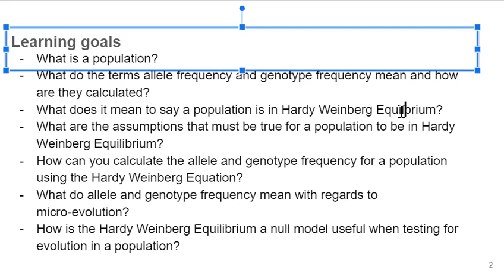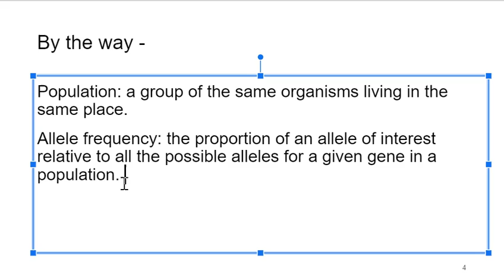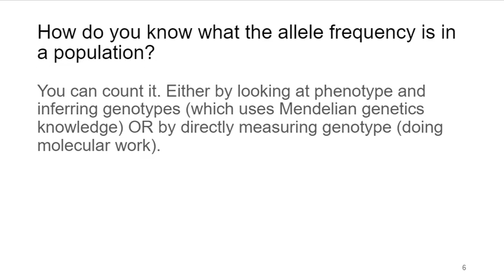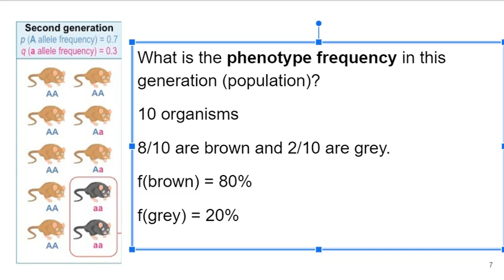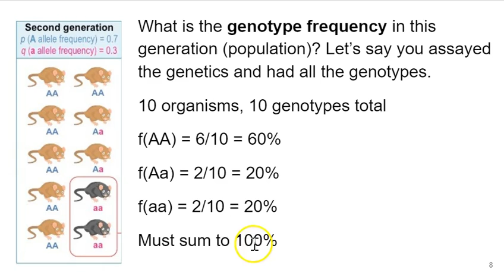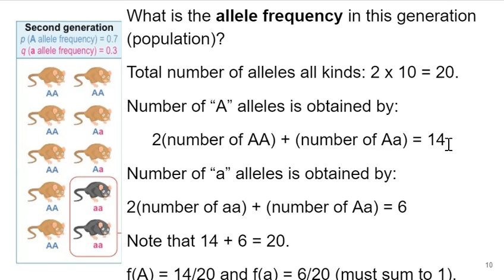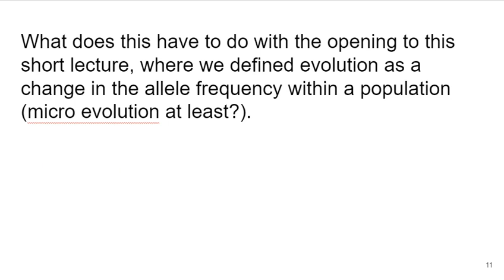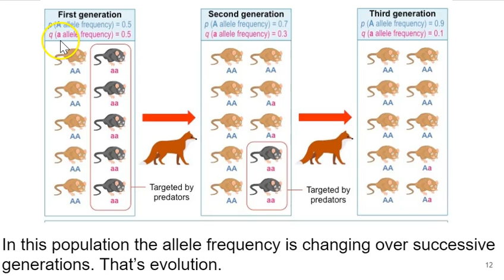Allele Frequencies in Populations and Evolution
Heading into the Hardy Weinberg equation and evolution. Allele frequencies and scoring them. For my undergrads.